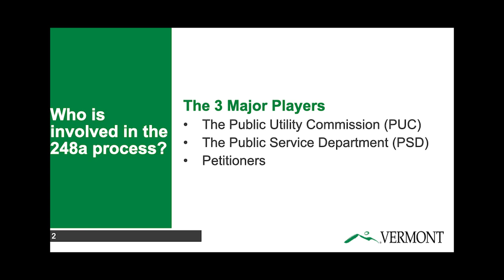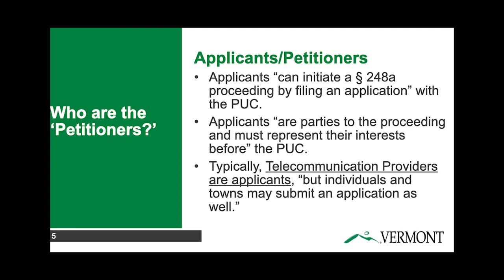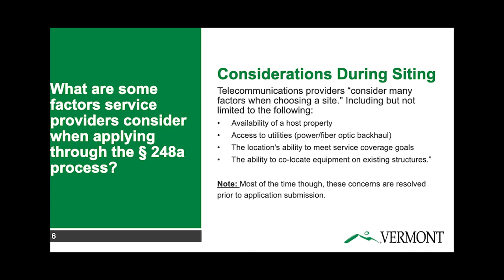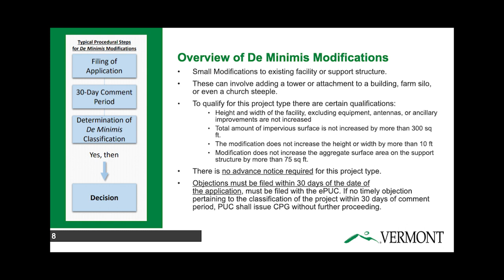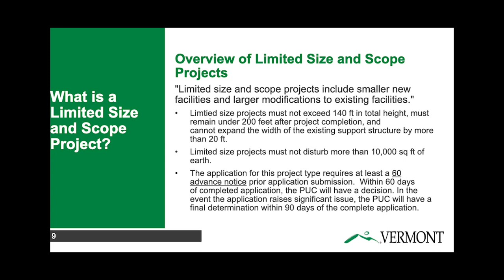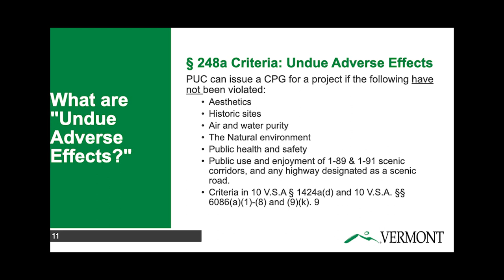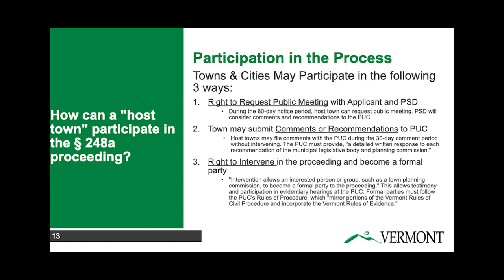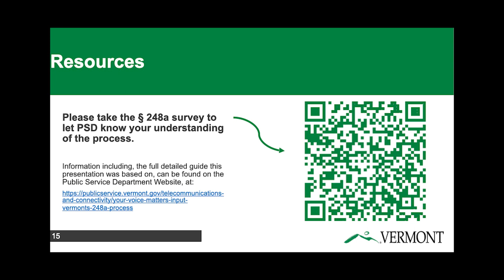Vermont Department of Public Service - Listening Sessions for Vermont's 248a Process